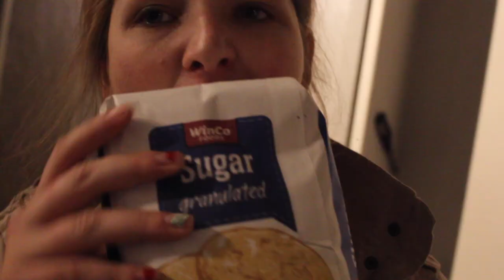HOW TO MAKE HOMEMADE EGGNOG!! ||AlysanRene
Get @ Me

IF YOU'RE READING THIS: Congrats boo you know how to open a description box  but in all seriousness all the love comes from me out to you in every video I post *less than three*